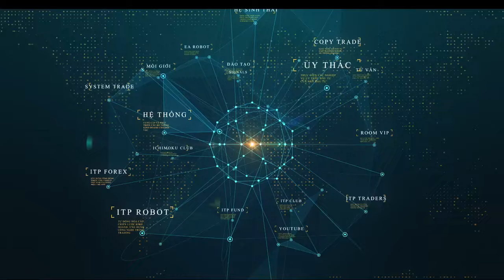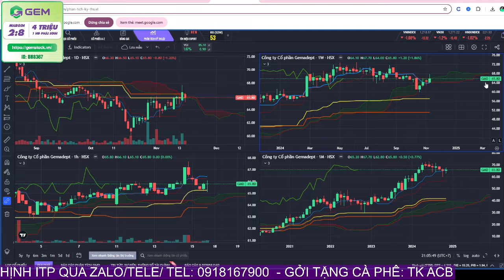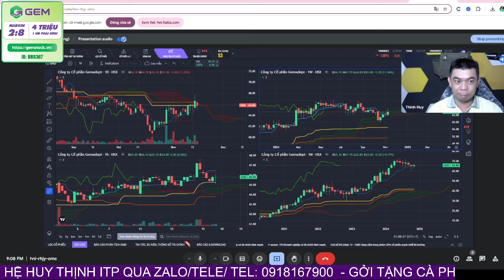Cảnh Báo Nhà Đầu Tư: Mua Nắm Trung Hạn, Cái Bẫy Vô Hình Cho Các Cổ Phiếu Lớn!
Mỗi lần thị trường tạo đáy trung hạn thì vẫn có 30% các cổ phiếu vẫn còn tiếp tục lần mò tìm đáy. Hãy tỉnh táo nhận diện trước khi đầu tư tốn công vô ích.

👉 Mời Anh Chị mở tài khoản /chuyển tài khoản về SSI: ID 2759

⛳️ Tham gia làm hội viên để ủng hộ kênh Ichimoku Trịnh Phát:
⛳️ Lịch Phát Sóng Livestream kênh Ichimoku Trịnh Phát hàng ngày: